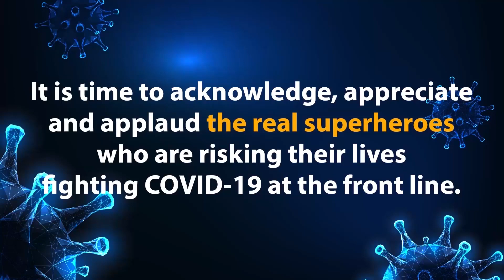5 दिन काम के बाद कोरोना की दो दिन छुट्टी या लोगों की... मजेदार सवालों के साथ चटपटे जवाब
5 दिन काम के बाद कोरोना की दो दिन छुट्टी या लोगों की
मजेदार सवालों के साथ चटपटे जवाब